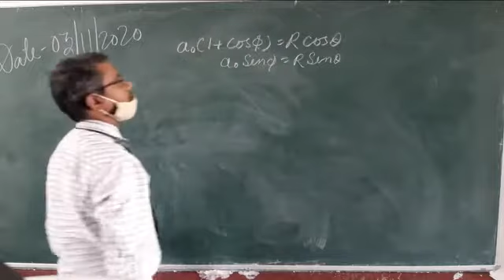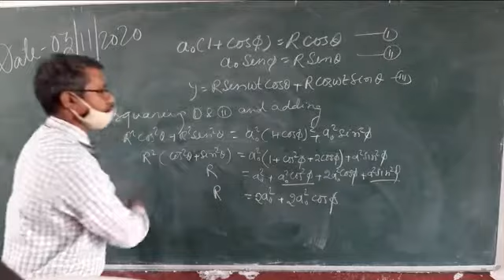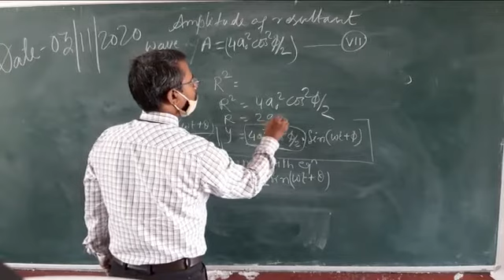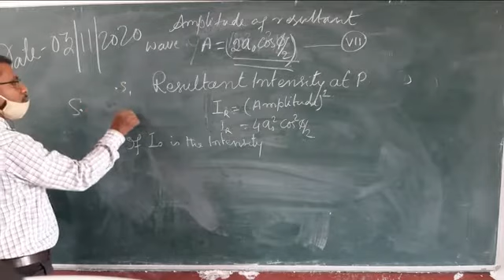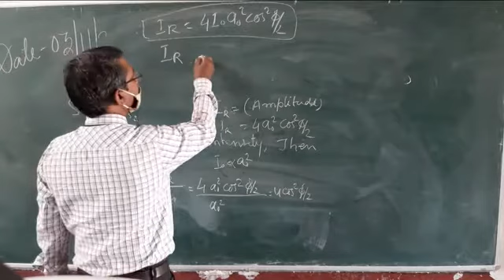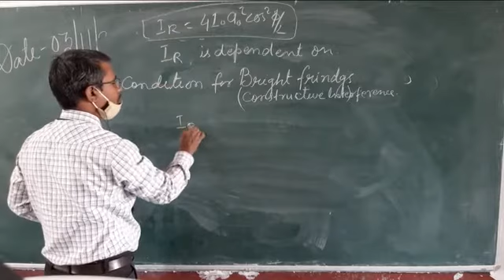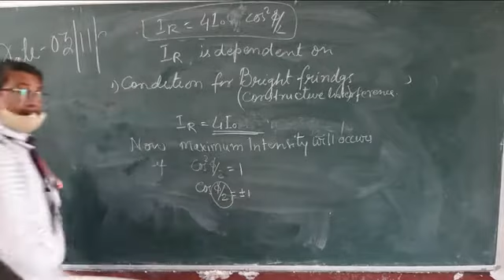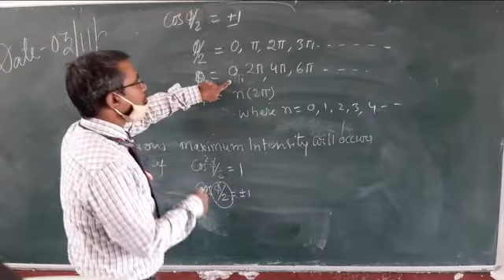4 November 2020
INTERFERENCE  OF LIGHT -2